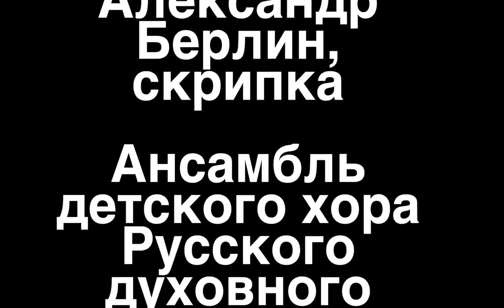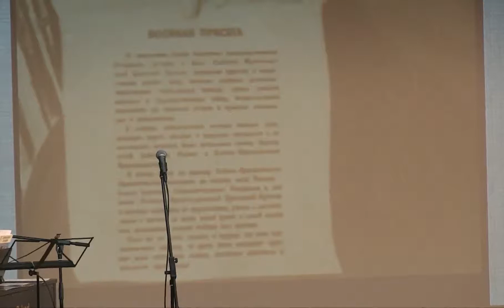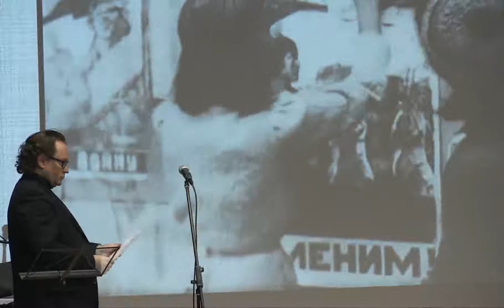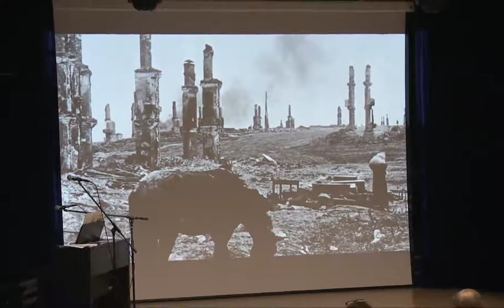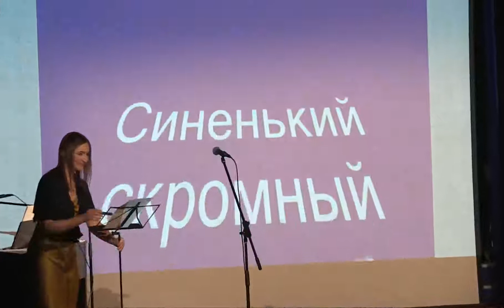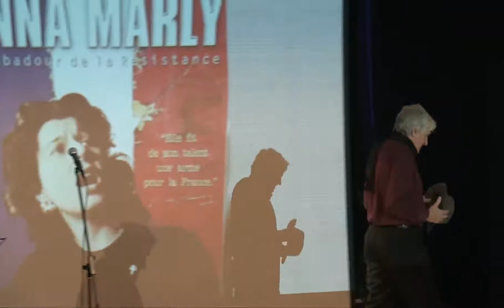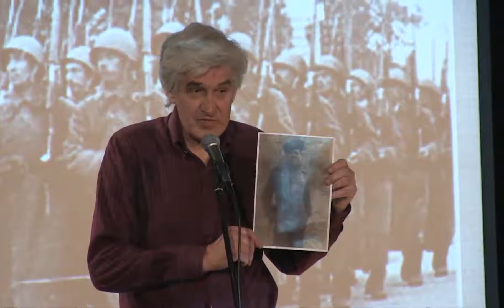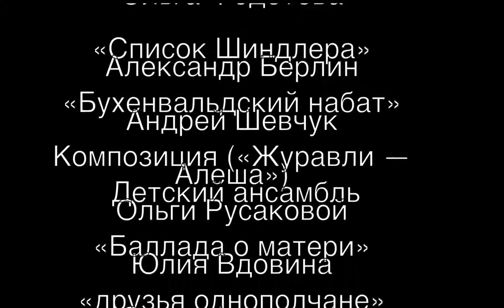Concert 7 mai 2019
Concert au CRSC de Paris
Andreï Chevtchouk
Tatiana Yurkova,
Olga Petreman - Fedotova,
Natalia Ermilova,
Yulia Vdovina,
choeur d'enfants du centre Russe (quai Branly)
l'ensemble de danse de l'académie Kalinka